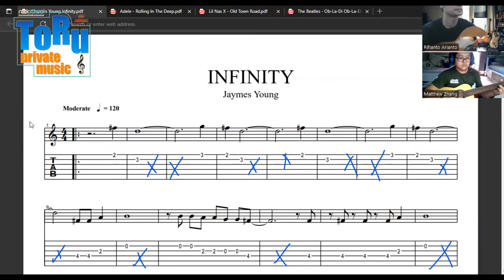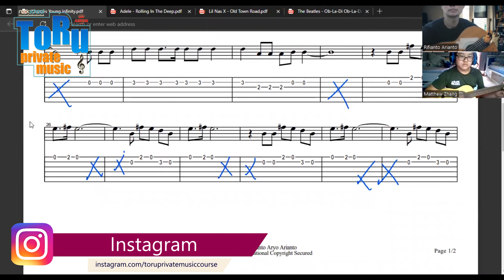Belajar Gitar - Guitar Lesson - Infinity James Young - Toru Private Music Course - Jakarta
Best Private Music in Jakarta!

Cheers,